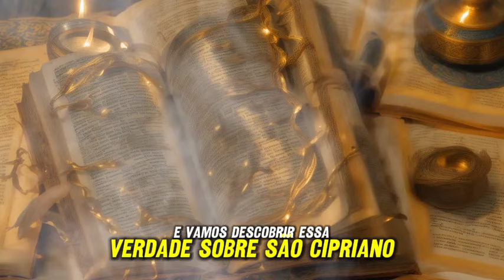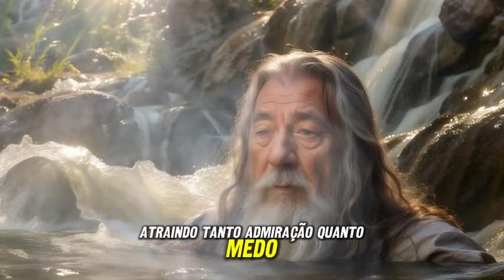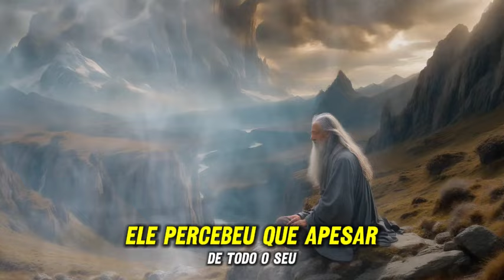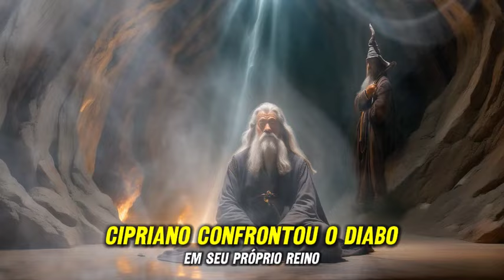COMO SÃO CIPRIANO SE TORNOU DEVOTO A DEUS - SANTO OU BRUXO? CONHEÇA A VERDADE HOJE!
💡 Recomendamos 🔻🔻